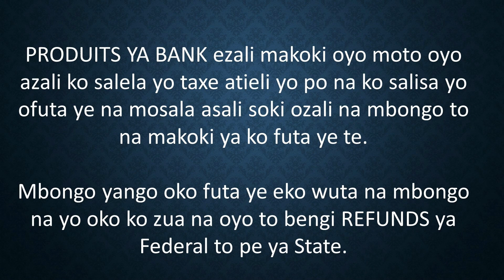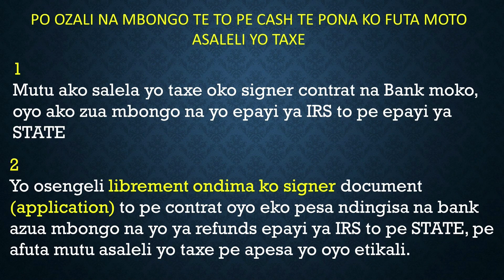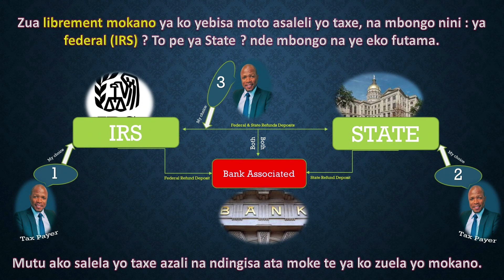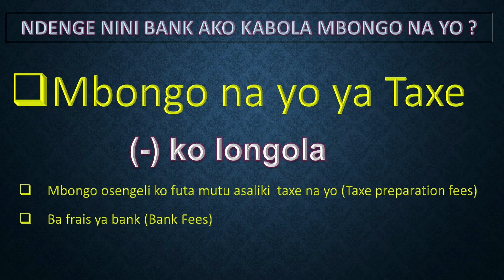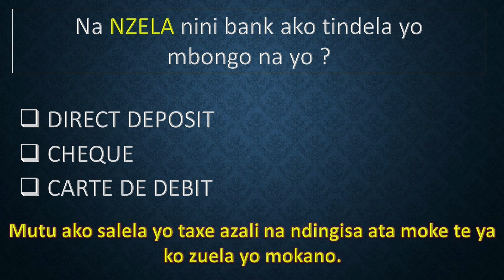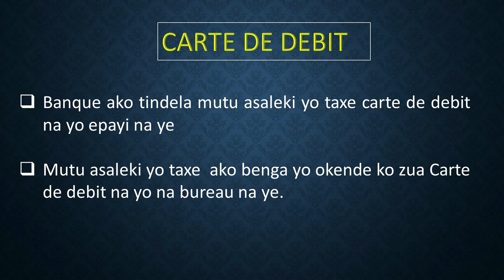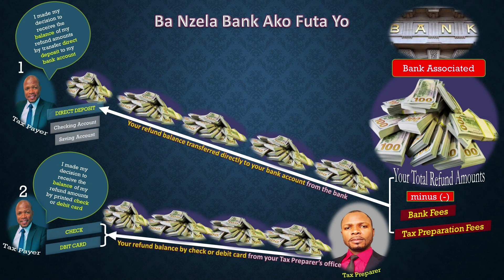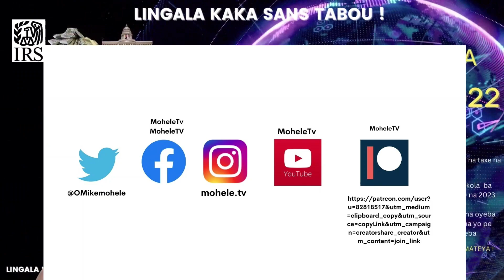PRODUITS BANK ELINGI KO LOBA NINI NA TAX RETUN NA YO NA 2023 NA ETATS UNIS D”AMERIQUE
Special Broadcasts : Taxes-Realestate-Insurances-Immigration-General Info-Development.